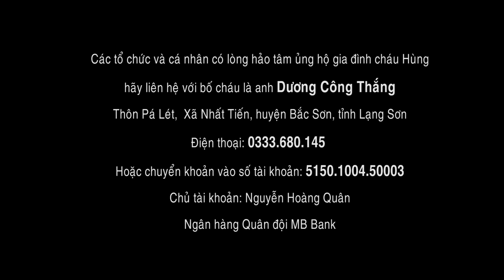Cháu nhỏ 3 tuổi bị xơ gan và gia đình 8 người trong căn nhà lụp xụp cần được giúp đỡ | THAODUOC.NET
Hoàn cảnh 8 người trong căn nhà lụp xụp đang phải gồng mình để nuôi nấng và chạy chữa cho cháu Hùng, bệnh nhân 3 tuổi nhưng đã mắc nhiều chứng bệnh nguy hiểm như viêm túi mật, xơ gan, lá nách to, viêm loét dạ dày... đã khiến nhiều người không khỏi xót xa, day dứt.
Quân mong muốn làm một điều gì đó nhỏ nhoi để giúp cháu Hùng qua cơn bạo bệnh, được cắp sách tới trường như bao đứa trẻ khác.
Các nhà hảo tâm có thể ủng hộ trực tiếp cho gia đình anh: Dương Công Thắng, thôn Pá Lét, xã Nhất Tiến, huyện Bắc Sơn, tỉnh Lạng Sơn. Điện thoại: 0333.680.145
Hoặc có thể chuyển khoản vào số tài khoản: 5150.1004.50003.
Chủ tài khoản: Nguyễn Hoàng Quân, ngân hàng Quân đội MB Bank.